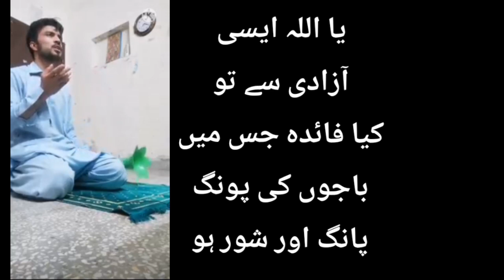بچے تو بچے بڑے بھی باجوں سے آزادی منانے لگے ۔